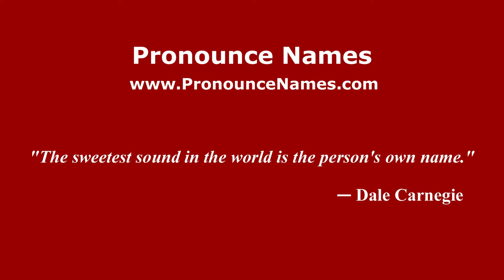How to pronounce Enrique Carreño (Spanish/Spain) - PronounceNames.com